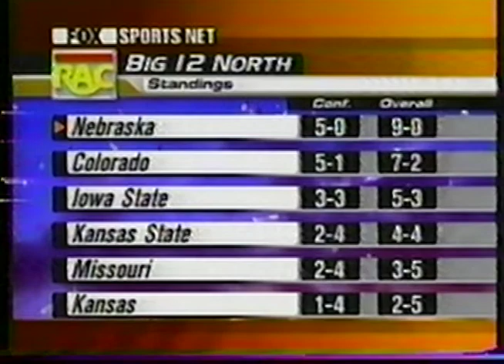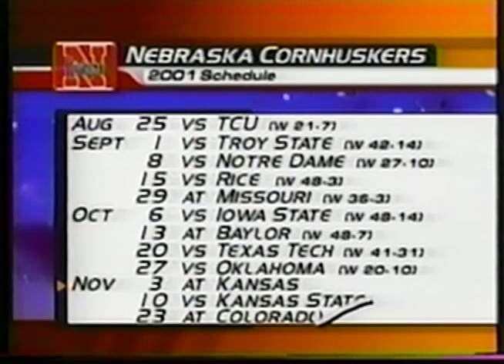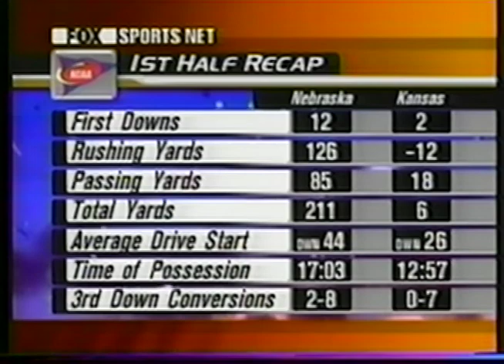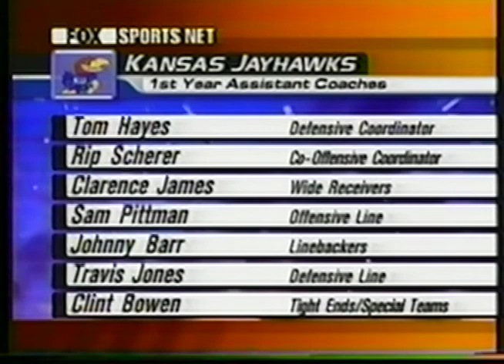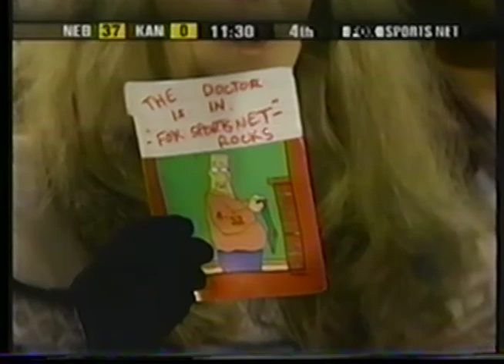2001 Nebraska at Kansas Football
#2 Nebraska Cornhuskers vs Kansas Jayhawks at Memorial Stadium Lawrence, KS Nov 3, 2001